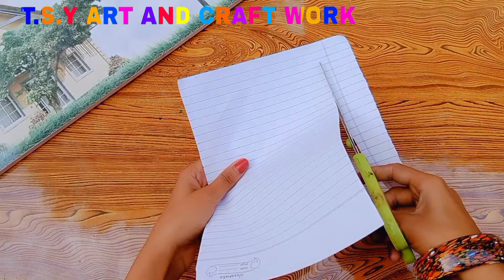DIY Beautiful Mother's Day Gift Idea 2022 | Easy handmade mother's day gift | gift idea for mom 2022